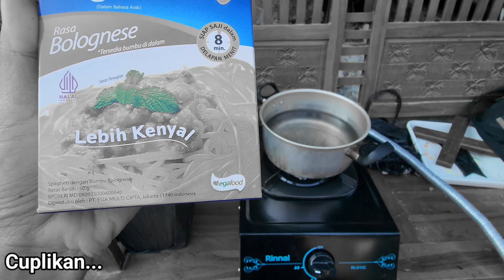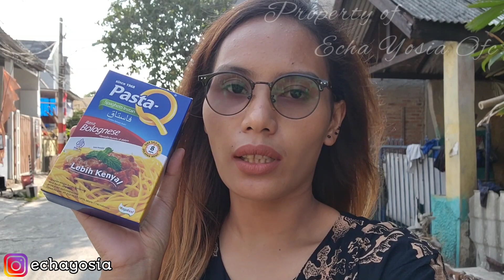MASAK PASTA DARI EGA FOOD UNTUK ANAK ANAK CREATOR BERSATU.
Hai guys, di video kali ini aku coba masak spagheti dari ega food untuk anak-anak creator bersatu, dan alhamdulillah mereka seneng banget gaes..